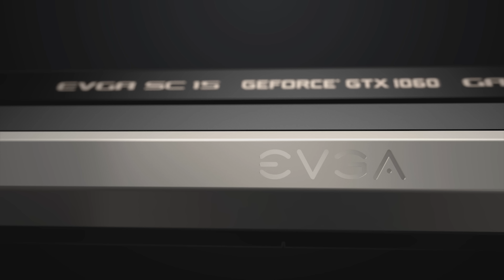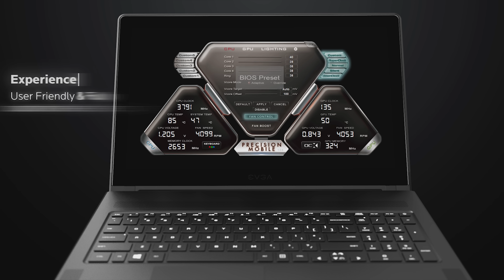EVGA SC15 1060 Gaming Laptop - The New Gaming Standard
The SC15 was designed meticulously from the ground up to provide the best laptop experience.  The EVGA SC15 1060 Gaming Laptop is the new gaming standard.

The SC15 styles a sleek design with an aluminum frame, measuring no more than .89 inch at the thickest point. The SC15 is a high performance laptop that can handle intensive gaming and versatile enough to bring to a meeting. It is the perfect solution for performance and style.

Features & Specifications:
Display:  15.6 FHD 1080P 120Hz AUO IPS with G-SYNC
CPU: Intel i7-7700HQ Kaby Lake-H Mobile
GPU: NVIDIA GeForce GTX 1060 with 6GB GDDR5
Storage: 256GB M.2 PCI-E NVMe SSD
                1TB 5400RPM Seagate SATA
Memory:  16GB 2400MHz DDR4 SO-DIMM’s (8GBx2)
Ethernet: Intel i219-V 10/100/1000 Controller
                  1x RJ45 Connector
Wi-Fi: Intel® Dual Band Wireless-AC 8265
Video Out: 1x HDMI 2.0b, 1x Mini DisplayPort 1.4
Bluetooth:  Bluetooth 4.2
Keyboard:  RGB full-sized backlit keyboard with number pad
                   Zone specific RGB controls
Webcam: Full HD 1920x1080, Integrated Digital Mic

EVGA 24/7 Technical Support Team